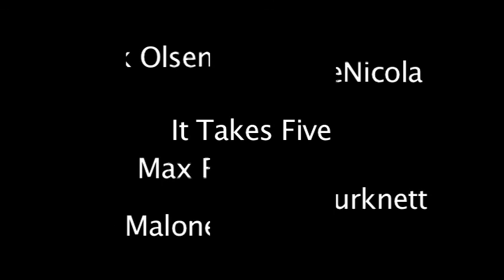The Bottle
The gang is hangin when they find. the bottle